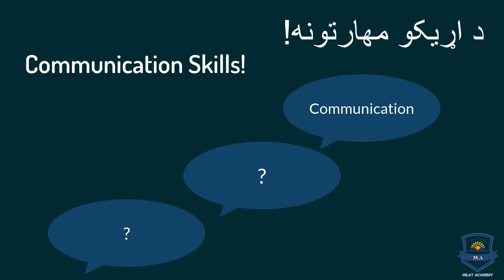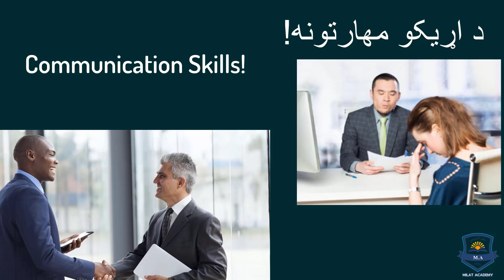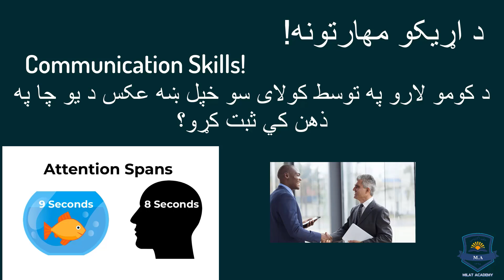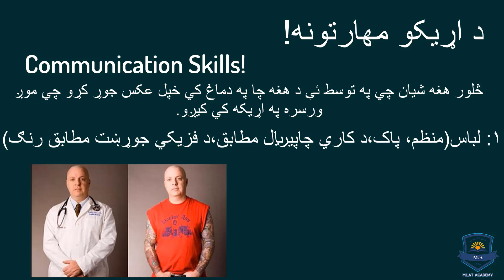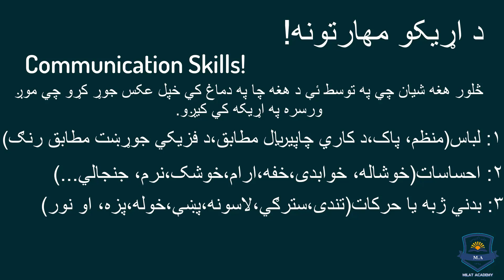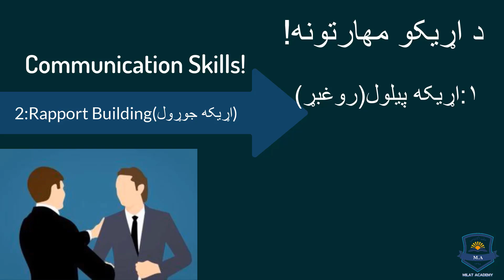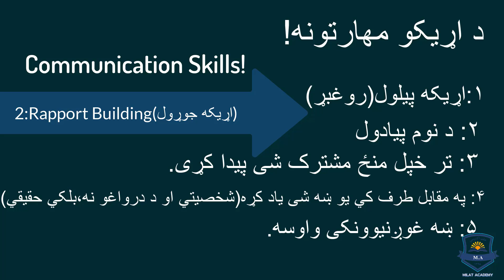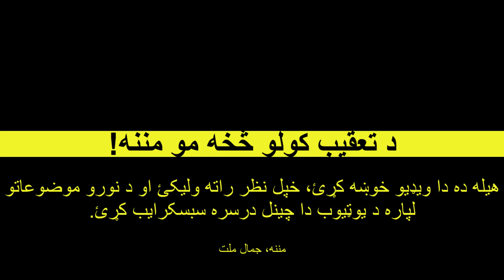۲: د اړیکو پروسه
Mastering Communication Skills: Tips for Effective Conversations

In today’s fast-paced world, strong communication skills are essential for personal and professional success. Whether you're giving a presentation, having a conversation with a friend, or negotiating in the workplace, knowing how to communicate clearly and effectively can make all the difference.

In this video, we’ll explore:

The key elements of effective communication
How to improve your listening skills
Strategies to communicate with confidence
Tips for handling difficult conversations
Non-verbal communication and its importance